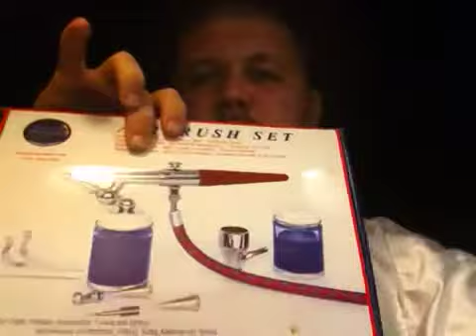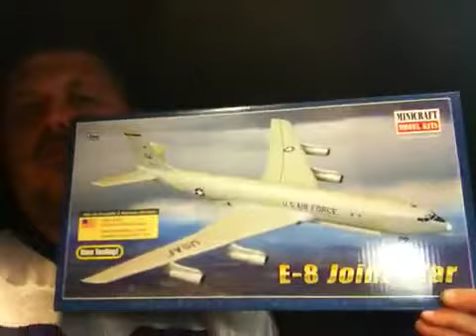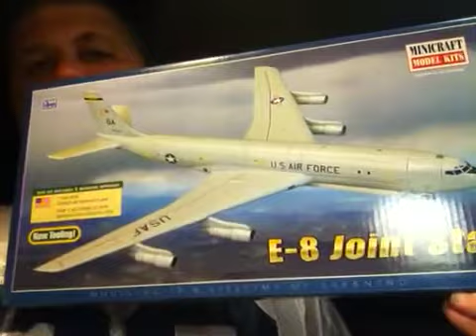Basic update & Thank YOU'S